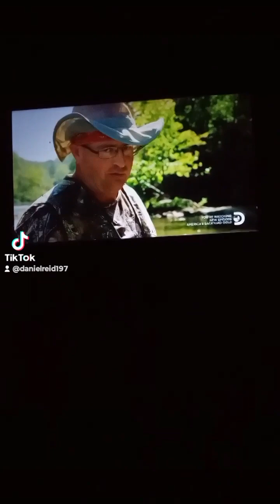me and dozer Dave running my rig on the River of gold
me and dozer Dave running one of the most advanced gold rigs and its class in the world